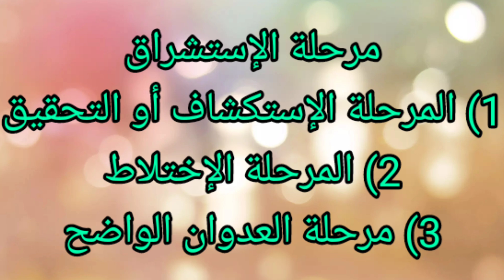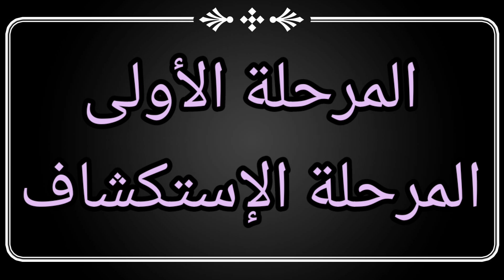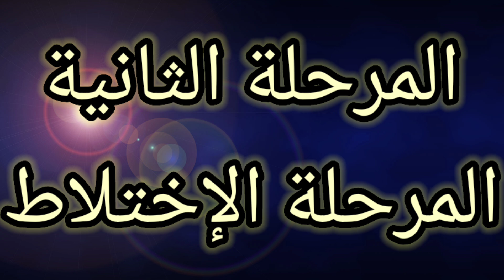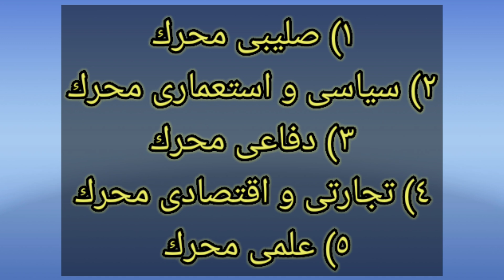استشراق کے محرکات حصہ اول( 15)